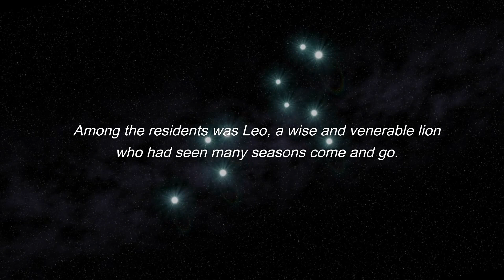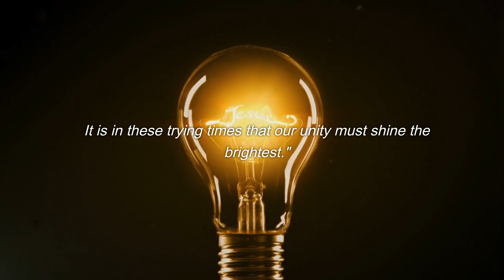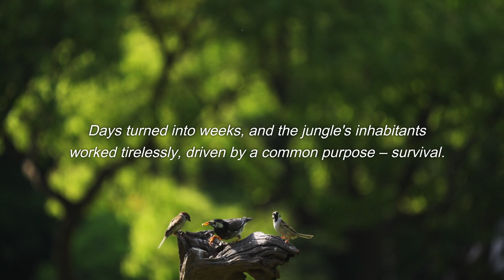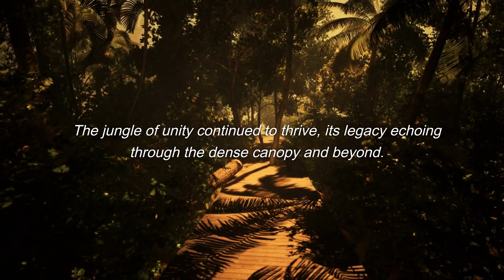Triumph in the Jungle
Join us on a heartwarming adventure deep within the Amazon rainforest as animals of all shapes and sizes come together in the face of adversity. 🐒🦉🐜

Watch how a wise lion 🦁 and an extraordinary alliance of jungle creatures unite to overcome a life-threatening drought 🌞💧, celebrating the power of teamwork and the triumph of the spirit! 🌟🌿

This inspirational story of unity and resilience will touch your heart and remind you that together, we can conquer any challenge that comes our way. 🤝🌍

Don't miss this captivating tale of "Wild Unity: Triumph in the Jungle"! 🎬🌳🦋